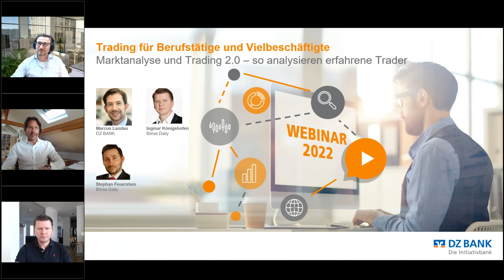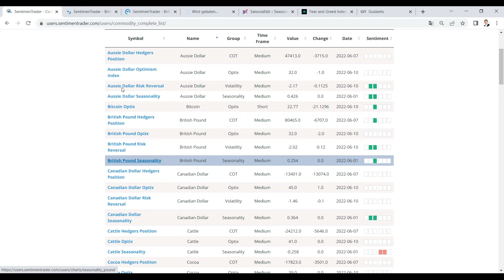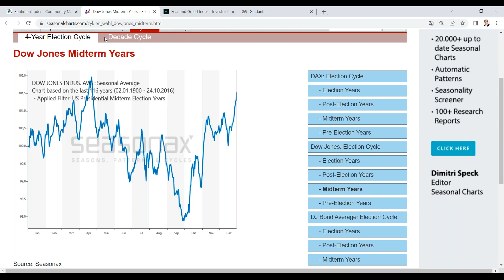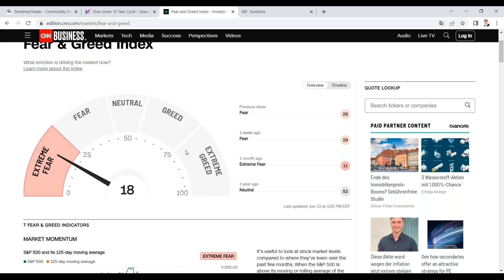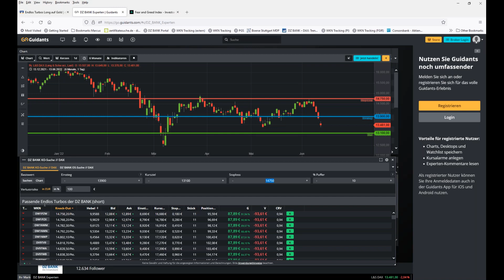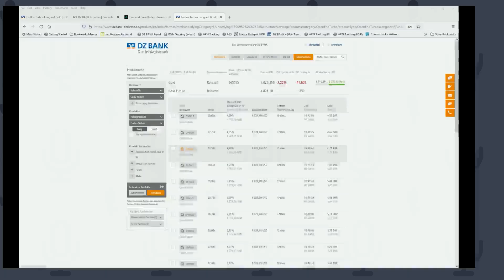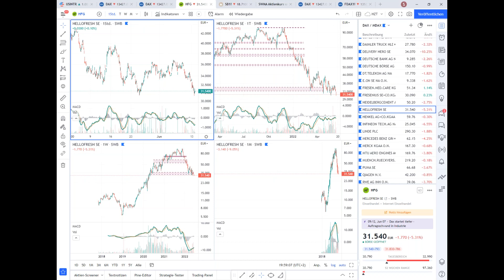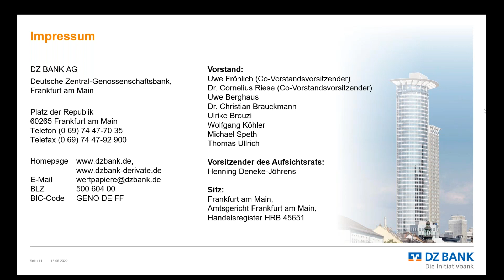DAX am Widerstand gescheitert?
Der DAX präsentierte im abgelaufenen Börsenmonat Mai eine technische Gegenreaktion nach oben. Mittlerweile zeigen sich allerdings Erschöpfungsmerkmale. Steht der Index damit vor einem erneuten Rückgang? Im Webinar am kommenden Montag gehen die Profis der TradingGruppe 2.0 näher auf die künftige Entwicklung des DAX ein. Daneben werden unter anderem auch interessante Einzelwerte vorgestellt sowie die Fragen der Zuschauer besprochen..